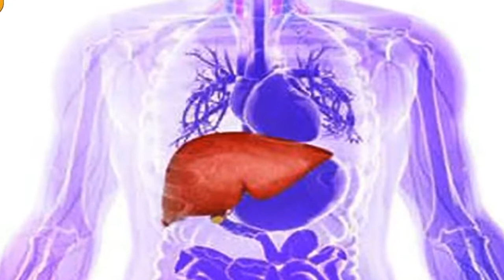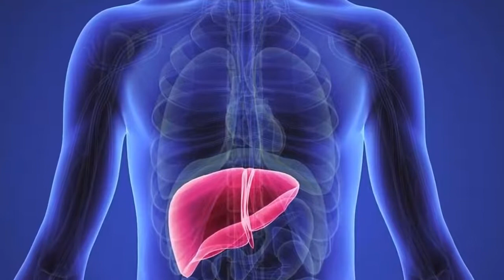डायरिया और कब्ज को जड़ से ख़त्म करने का अचूक इलाज! Quick Relieve from Constipation